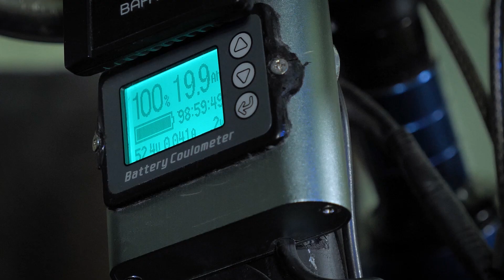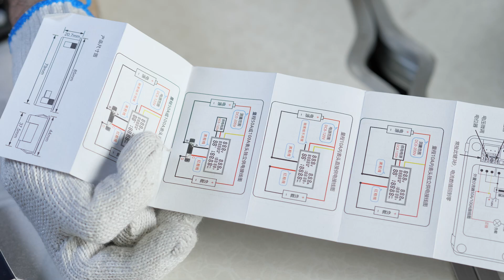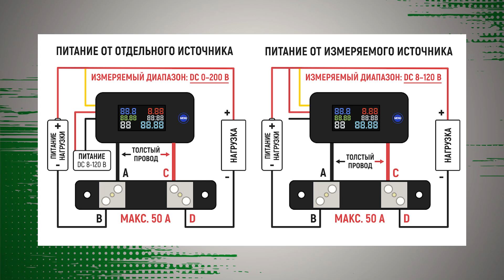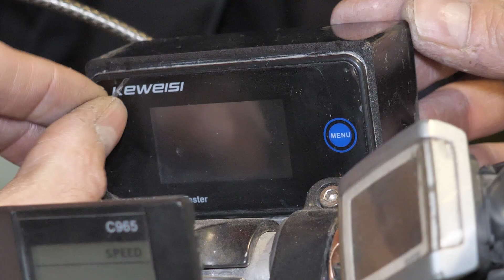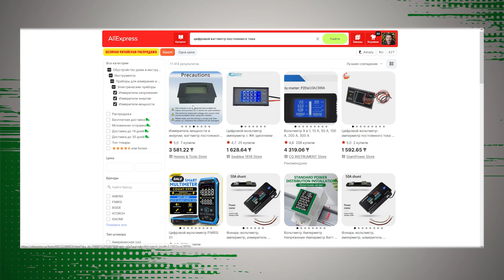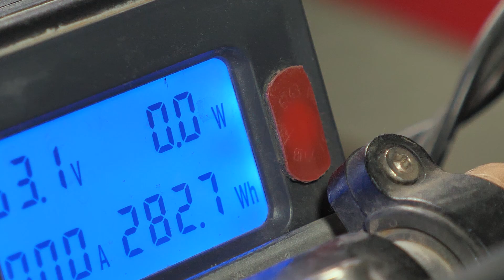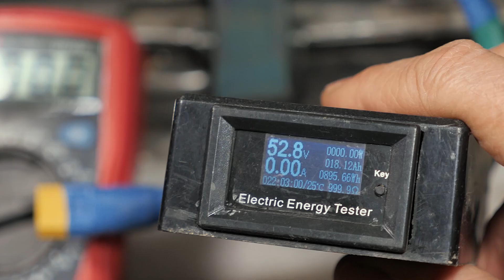⚡Ваттметры для электротранспорта. Мой опыт использования KWS-DC200 и VaneAims PC05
В этом видео рассказываю про два ваттметра (мультиметра) которые я устанавливал на свой электровелосипед. Первый это Keweisi KWS-DC200, второй VaneAims PC05. Делюсь своим опытом использования. Эти приборы можно использовать на различном электротранспорте и не только на транспорте, для анализа расхода электроэнергии и параметров электросети постоянного тока.
На счет точности этих приборов, они не точны. Но за такую цену точности достаточно для электротранспорта.
📌Оглавление:
00:00:00 – кулонометры хуже
00:00:17 – комплектация KWS-DC200
00:02:21 – установка в корпус
00:05:53 – корпус для шунта из ПВХ
00:06:31 – о точности прибора
00:07:06 – причины отказа от KWS-DC200
00:07:35 – ваттметр VaneAims PC05
00:08:51 – точность VaneAims PC05
00:09:15 – неисправность моего VaneAims PC05

Ссылки на приборы:
⚡Keweisi KWS-DC200

аналог VaneAims PC05 (на 20а, 50а, 100а до 70в)

Музыкальные композиции:
Seans – Cospe
Takes Two to Tango - Ryan James Carr
принадлежат и использованы по лицензии для компании GT Channel.